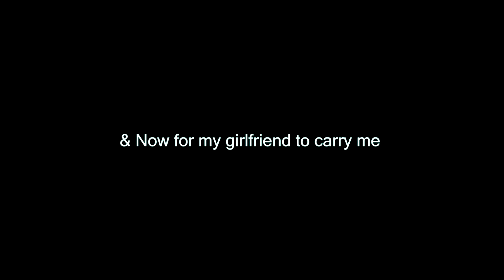*Extremely far rocket kill *Fortnite Battle Royale Weekly Montage #2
This weeks highlight clips,I play on  Xbox one!